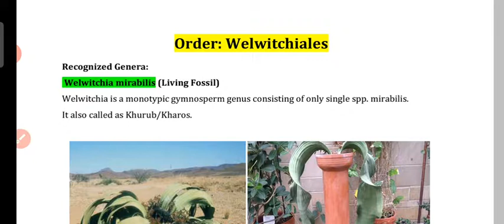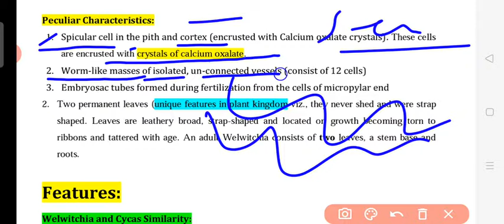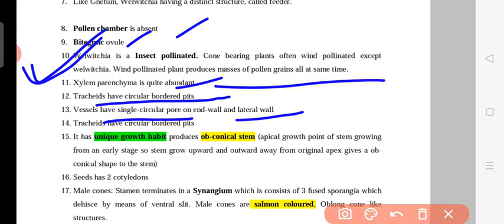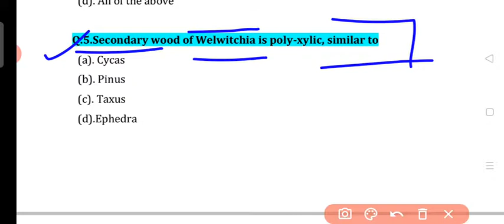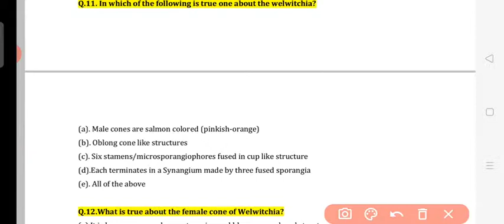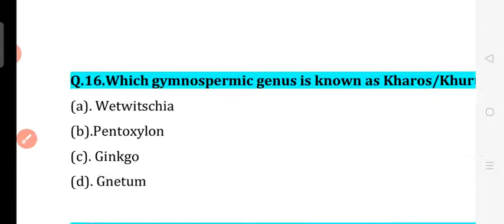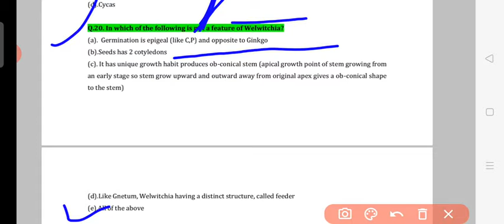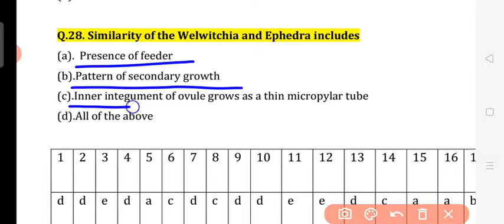Characters of Different Groups:Welwitchiales (Welwitchiales metabolism) :Living Fossil